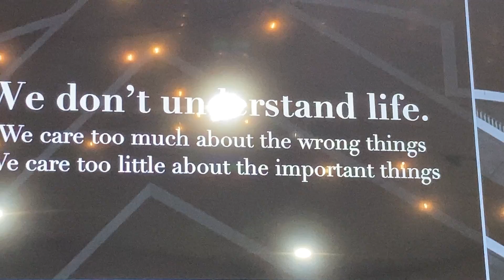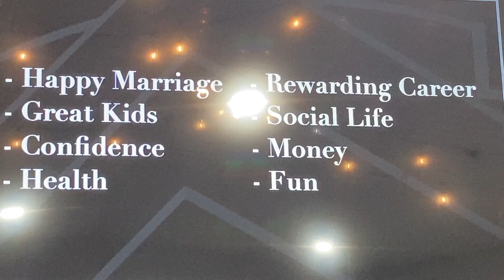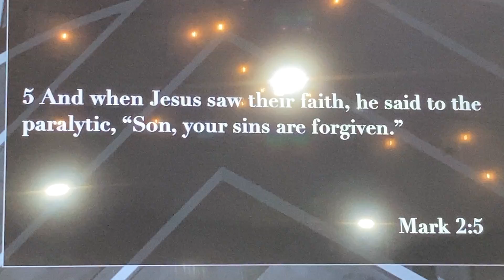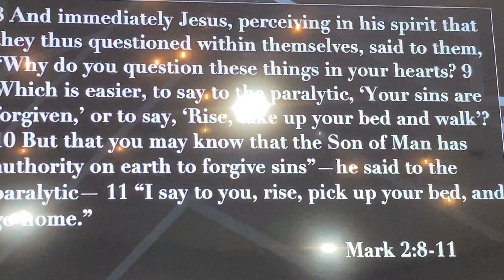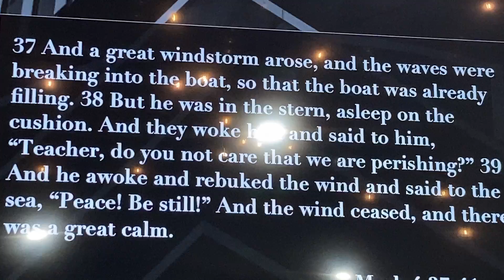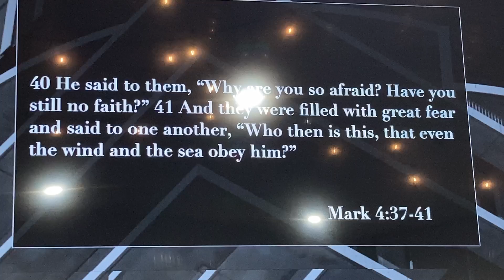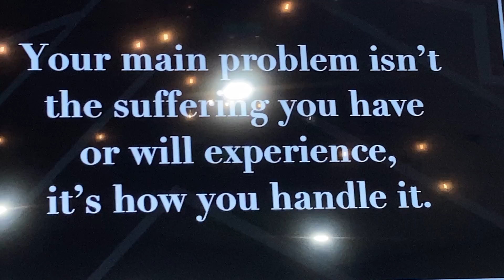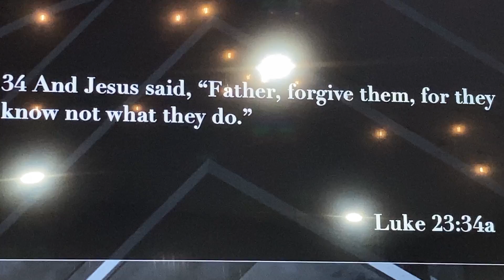Foundations: The Son - sermon from 11/27/22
The Building Christian Church - Josh Gentry